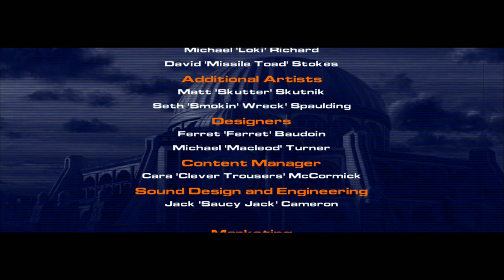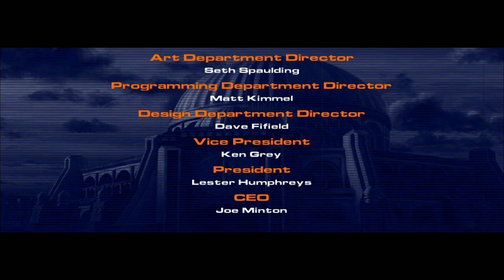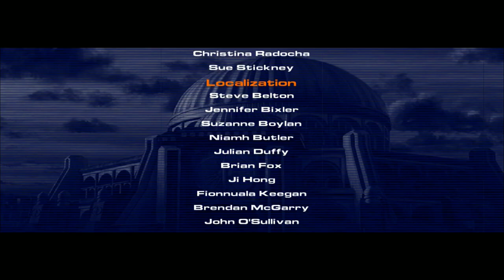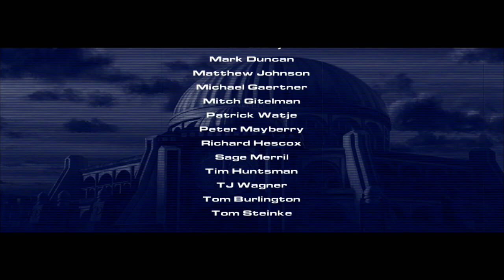[Longplay, No Commentary] MechWarrior 4: Black Knight (PC, 2001) 1080p Full Play-through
Black Knight is the first expansion pack for MechWarrior 4 released in 2001 for Windows. It is the follow-up to the story told in Vengeance, where the player now plays as a mercenary leader contracted to take down the "bad guy" who just regained power in Kentares IV.

The expansion adds a new single player campaign of decent length, new mechs and weapons. The rudimentary barter economy in the form of black market is also a welcomed addition. Other than these, it is still the same old arcadey MechWarrior 4 game with infuriating AI, only this time they are even more laser accurate than it already was. You can truly feel it when actually playing the game ;)